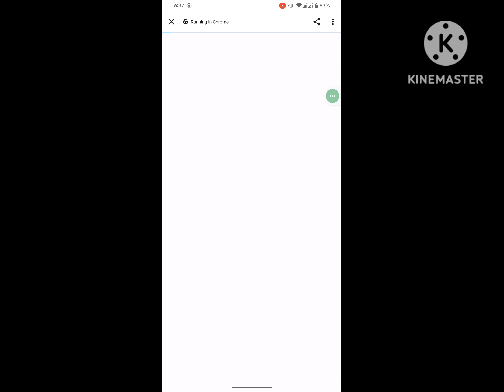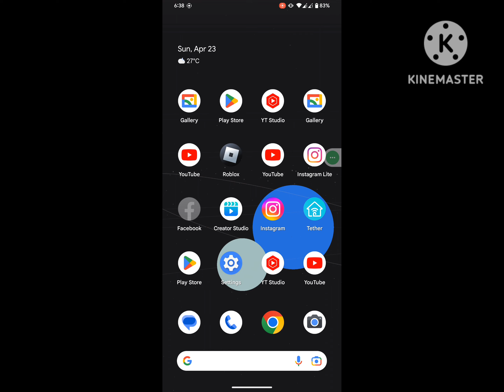mdisk.me not working 2023 | mdisk link not opening | mdisk link not opening in chrome